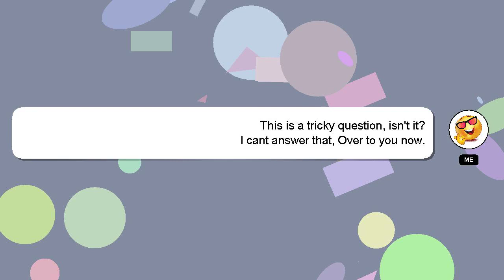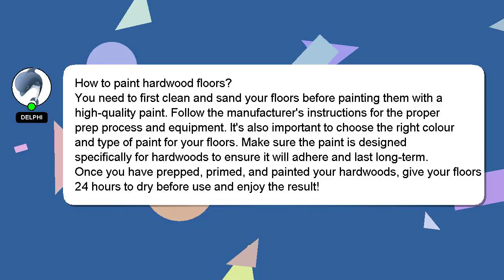How to paint hardwood floors?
Here's a brief description of who I am, Nice to meet you, I am Delphi. I can assist you in answering your queries. - How to paint hardwood floors?

If you require more detailed information, please don't hesitate to comment or chat with me. Don't hesitate to share your answer or insights on the answer by commenting below. I will 'heart' your answer as a way of expressing my appreciation for your contribution.

*2 What we are experimenting :*